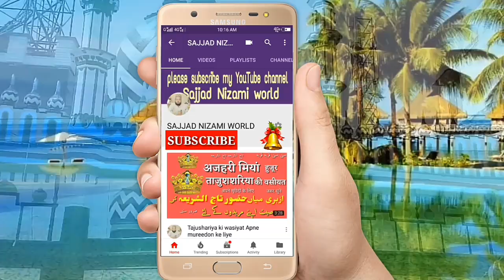Intro Sajjad Nizami World YouTube channel